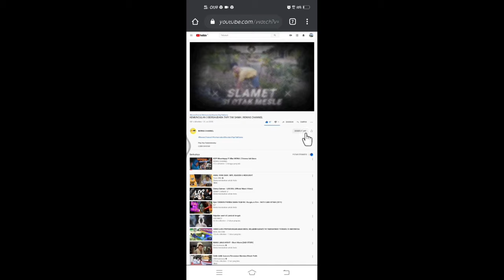Balas dendam..!!! | mbak mona eps4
Heyheyheeeeeeeeey

di video kali ini kami membuat video tentang si slamet yang sudah mencuri ayam mbak mona dan terkena santet oleh mbak mona, mbak mona adalah seorang penjaga warung yang plin - plan, penasaran dengan ceritanya, tonton videonya aja.